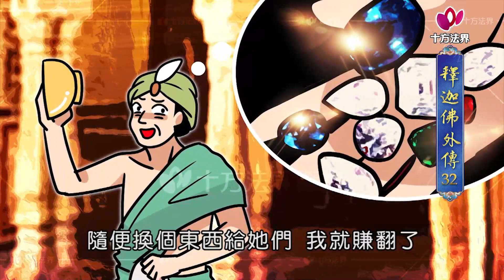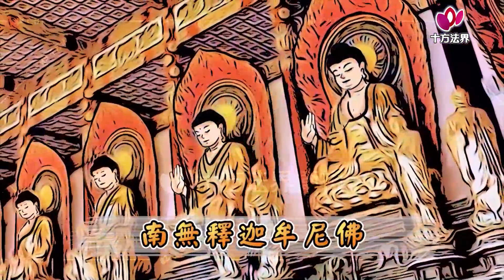釋迦佛外傳 第032集